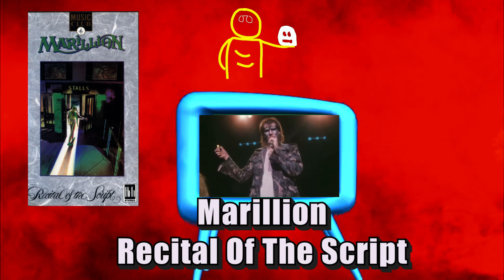Pix N Mix: The Camera's View Recital of The Script Marillion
Iain reviews Marillion's Recital Of The Script first released on VHS in 1983